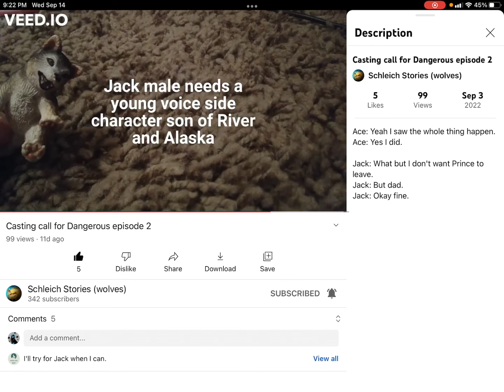Auditioning For Jack~Dangerous￼~Schleich stories￼￼🐾 read desc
I hope I did good. I just wanted to audition for Jack in case I didn’t get the roll for Ace and I might not get a roll of Jack but whatever and she also said if I wanted to audition for Jack I could so I just gave it a try￼. So I hope I did OK￼ and sorry that I posted it so late